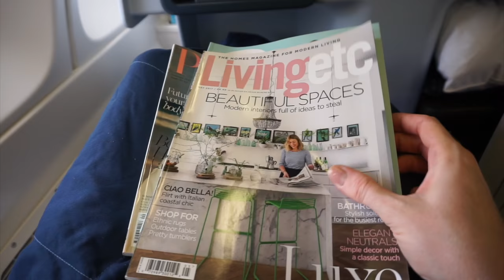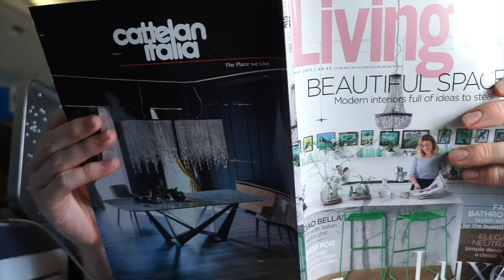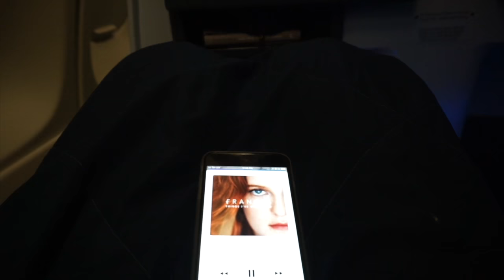Travlog: Amsterdam "Canals & Depart"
Hello all! I hope you enjoy the last travlog of this trip. As always, take care of yourself, take care of others, and be kind.

FOLLLOW ME!